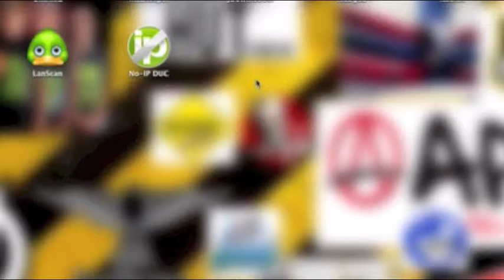minecraft brothers episode 1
me an my brother are doing minecraft episode this i s number 1